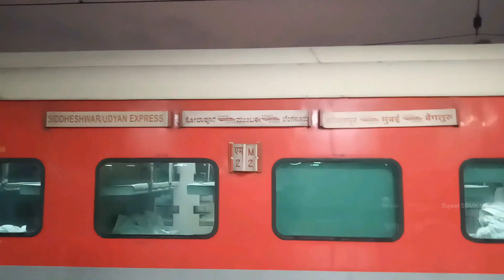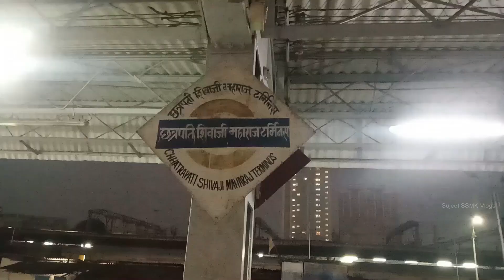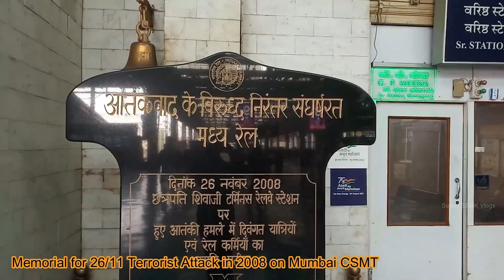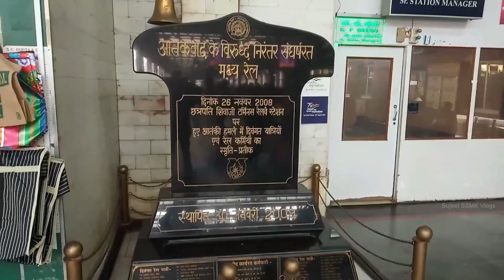South Mumbai in One Day दक्षिण मुंबईची एक दिवसीय सफर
Hello Everyone !
Mumbai is Maharashtra's state capital and India's economic capital.
Many people from various parts of India come to Mumbai to aspire and cherish their careers and dreams in Mumbai. Hence, Mumbai is also known as city of dreams.
This vlog is a one day tour to South Mumbai. Mumbai is a big city and taking a tour of whole Mumbai in one day is impossible. Hence, currently when I visited Mumbai, I got the chance to visit various tourist places in South Mumbai.
Enjoy this tour of South Mumbai.
Thanks.